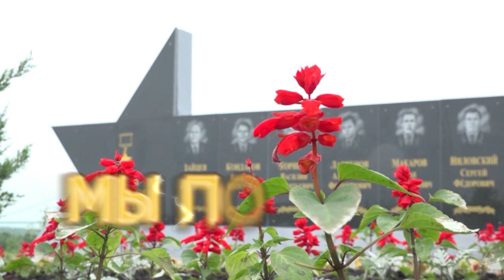Слово доброе посеять…